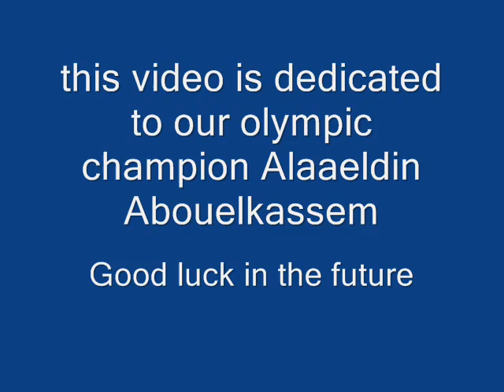alaa el din our Olympic champion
copyrights to International Olympic Committee
copyrights to Diddy - Dirty Money-Coming Home by UMG